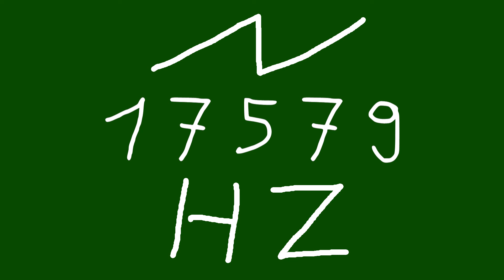17579 hz saw